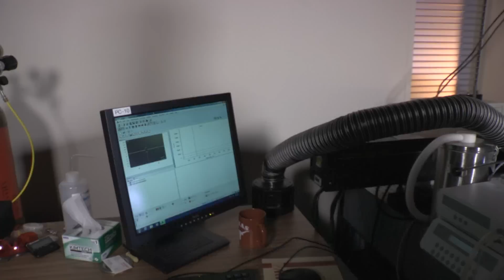Why Materials Science & Engineering at UT? - Kjell Schroder, PhD Student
PhD students provide a personal glimpse into the Materials Science & Engineering graduate experience at the University of Texas at Austin. Kjell Schroder discusses his research and why he chose this program for his graduate education. Kjell says: "You have a lot of opportunities to succeed and you have an institution that's completely behind you trying to get you to succeed."